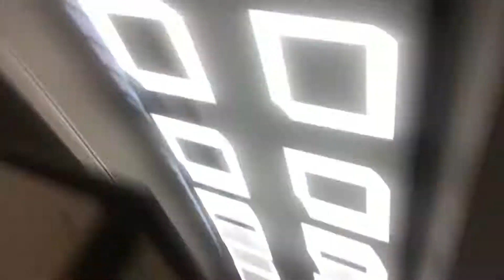Going to the art gallery with Matty minecoins pt3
Sorry we said or 2 we messed up